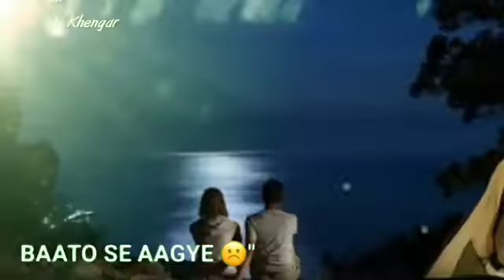Fabulous tik tok ringtone_|_💘new romentic ringtone 2019 | hindi ringtone love song,sad ringtones.